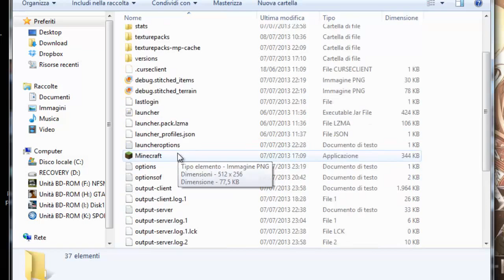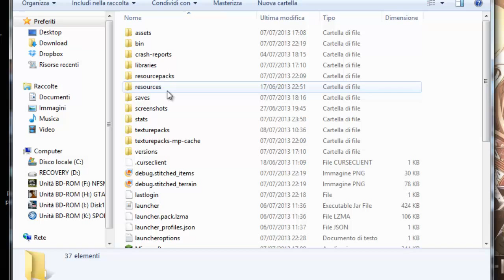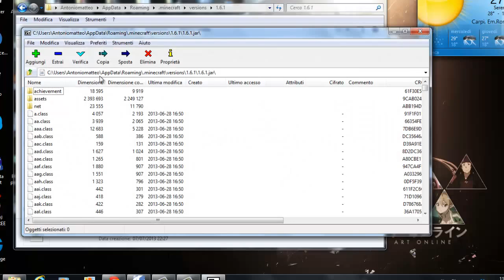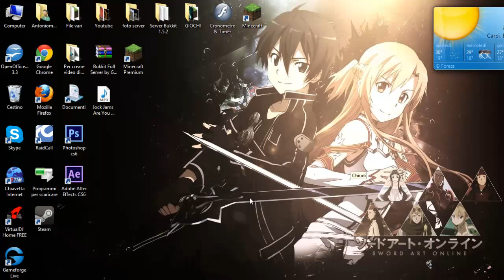Come mettere le mod in Minecraft 1.13.2 - [ITA]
LEGGIMI